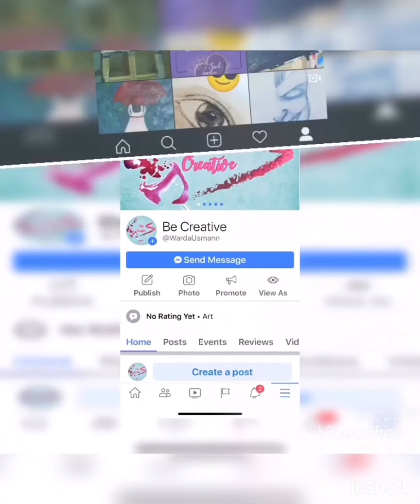Calligraphy art painting|| acrylic paint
today's video painting calligraphy art

     I'm going to share my painting video  giving u some makeup reviews sharing some affordable makeup and art stuff .❤️ follow me on

HoDk29/count :-